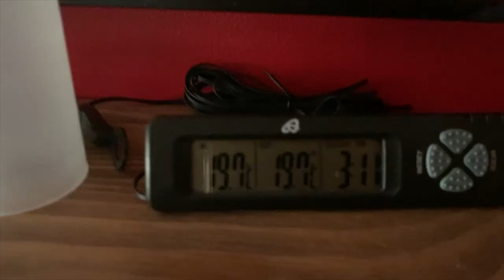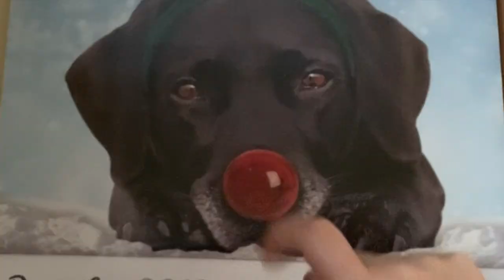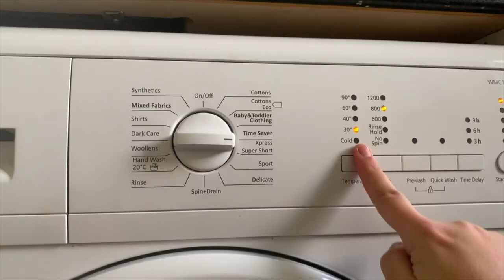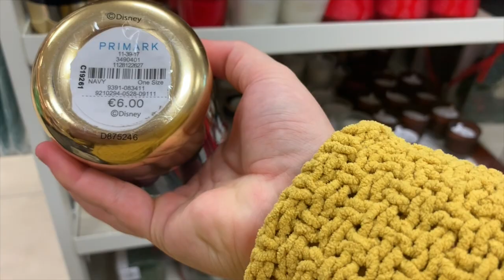Christmas shopping & getting my shit together ~ Vlogmas Day 13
This vlog consists of Vlogmas prep, Christmas shopping, costa coffee, Penneys / Primark browsing & everything in between.
Enjoy lovelies!

XO Leanne